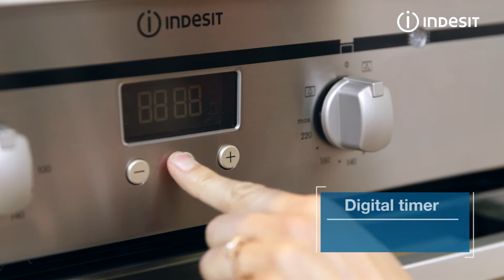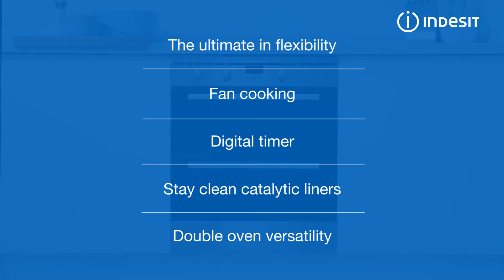Indesit Built-Under Double Oven FIMU23(IX)S Oven